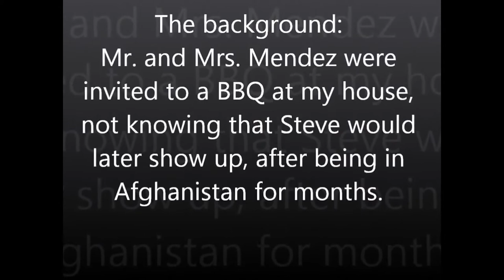Sailor dog reunion